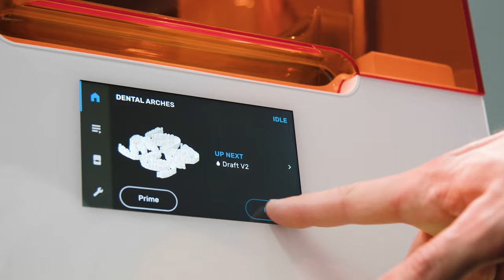Introducing Form 3+ and Form 3B+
The Form 3+ and Form 3B+ are rich with features that make it simple to quickly and reliably produce functional, high-quality prototypes, end-use parts, medical devices, dental parts, and more